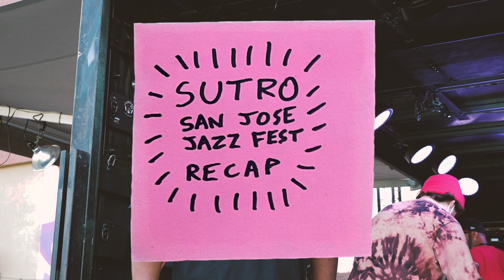Sutro x Top Chefs (San Jose Jazz Fest 2022)